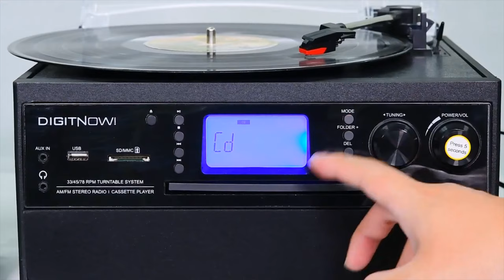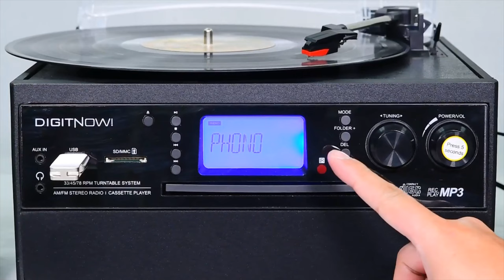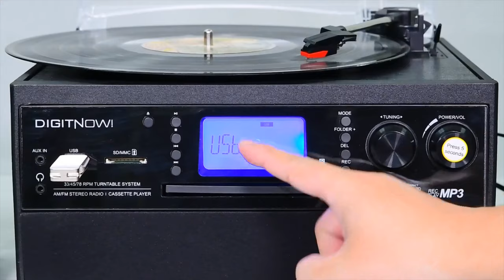DIGITNOW! Bluetooth Viny To Mp3 Recorder, Record Player, Turntable, CD, Cassette, USB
UK Reviews, Prices & Buy

Details:

DIGITNOW Bluetooth Record Player Turntable with Stereo Speaker, LP Vinyl to MP3 Converter with CD, Cassette, Radio, Aux in and USB/SD Encoding, Remote Control, Audio Music Player Built in Amplifier.

CD player and recorder: Convenient CD changer for recording and playing with one press
Bluetooth Connection: Playing music from external wireless device, such as mobile phone, laptop and other bluetooth device
Twin detachable speakers: Clear and lound sound; no noise, simply playback and listen to your records
Vinyl to MP3 Recording: Recording vinyl records directly to digital format in USB/SD card. Backup old vinyl in your PC or laptop
More Function: 33 , 45, 78 RPM selectable (included 45-RPM adapter) playing, AUX in,LCD Screen backlight,With CD player and Cassette deck,And with AM/FM radio, you could listen the channel you like

Bluetooth Function

Built-in Bluetooth Receiver lets you stream your music wirelessly to the DIGITNOW!Playing music from external wireless device, such as mobile phone, laptop and other Bluetooth device.You only need to  turn on Bluetooth device , search for the product ,then match pairing each other. Now you can enjoy your favorite music.

CD player and cassette tape Function

Easily insert your favorite CDs and cassette tape into the built-in Player and enjoy the music through the powerful stereo speakers.

A Full-Function handy remote control is included, allowing you to sit back and relax and enjoy your favorite tunes!

Matching HiFi Speakers

Whether you're savoring the warm sound of vinyl or streaming digital music via the built-in Bluetooth receiver, the included stereo speakers offer crisp, making it an enticing choice for those who enjoy the music with the feeling of roaming through the time.

Vinyl to MP3 Recording

Recording vinyl records directly to digital format in USB/SD card. Backup old vinyl in your PC or laptop

3-SPEED BELT DRIVEN TURNTABLE

Belt-driven,3-speed turntable (33⅓1/3, 45, 78 RPM) plays all of your 7/10/12 inches vinyl records and albums with durable diamond needle and stable platter